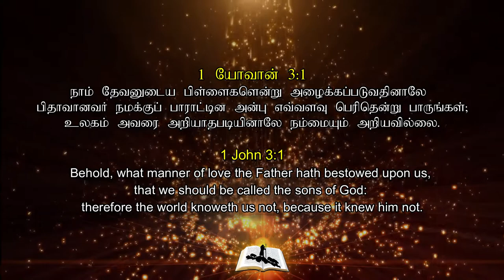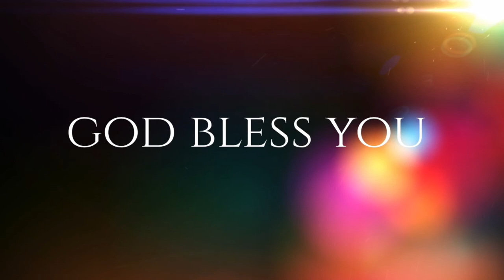GSGC Sunday Sermon - The great love of God